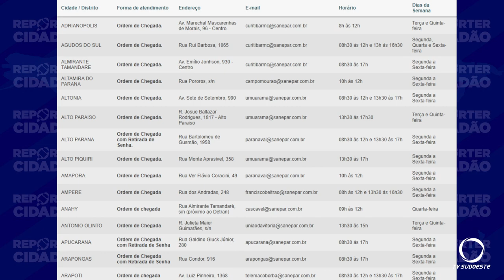Sanepar abrirá no sábado para atender ao programa Água Solidária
Os aptos a participar do programa poderão dirigir-se a sede da Sanepar para realizar o cadastro no programa Água Solidária.